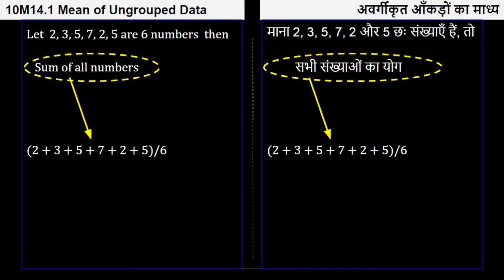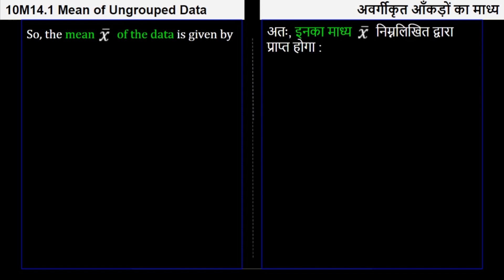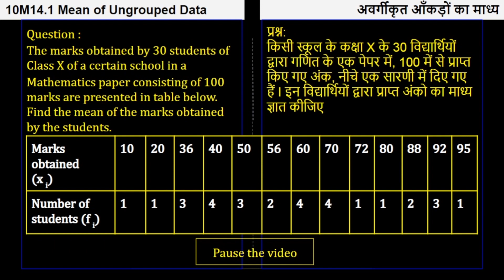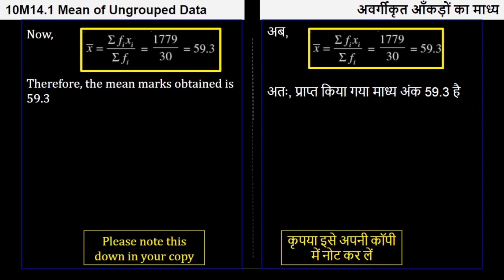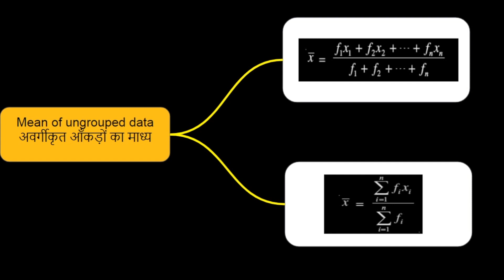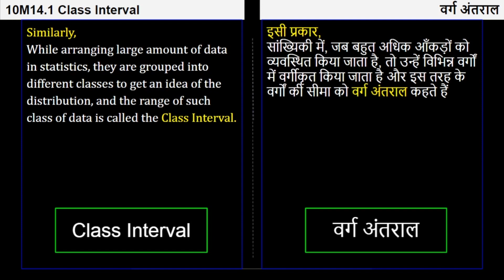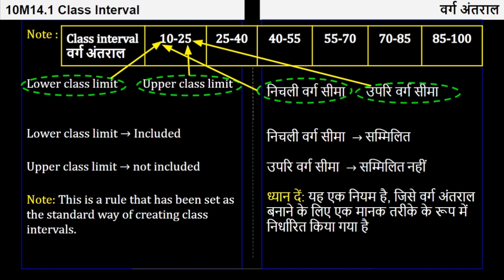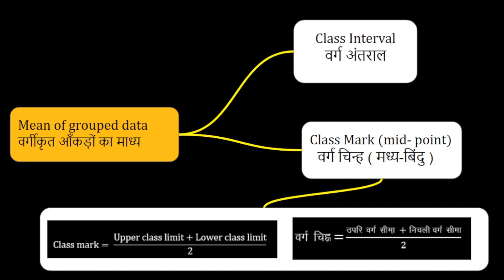1. 10M14.1 CV0 माध्य | Mean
Chapter: Statistics